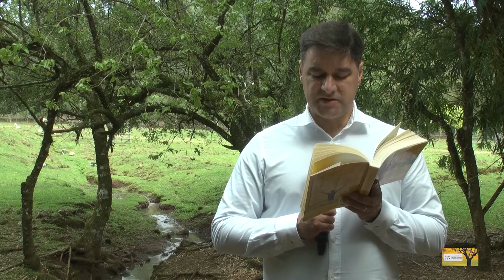Obras da lei